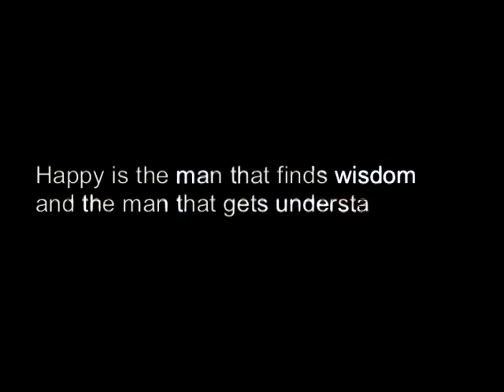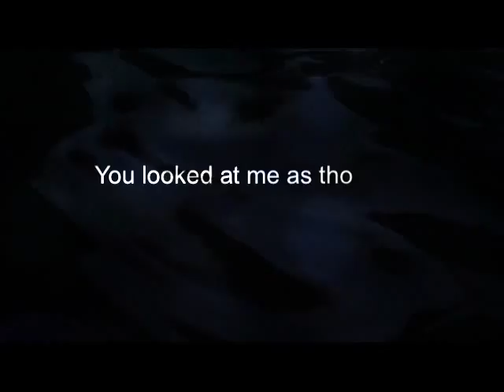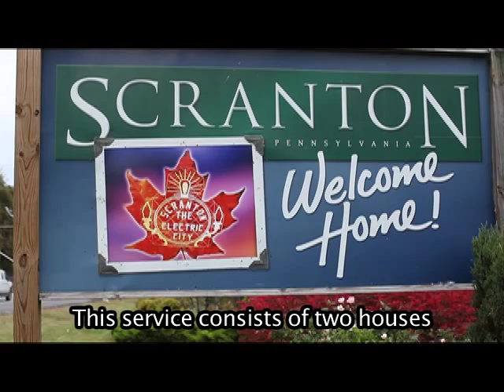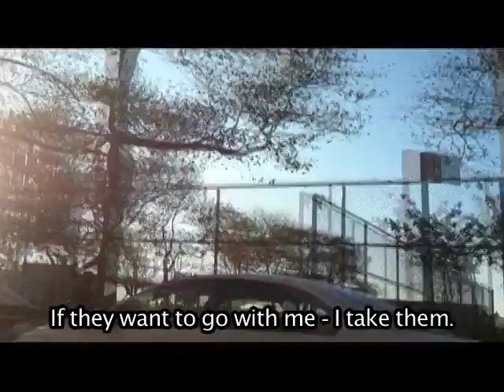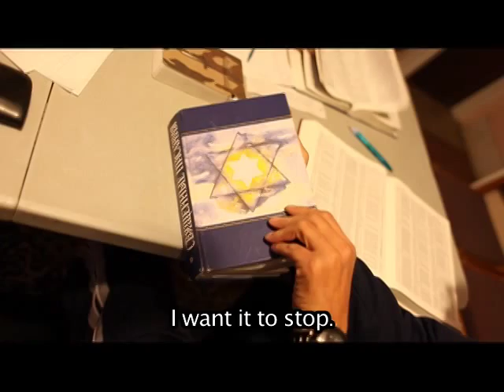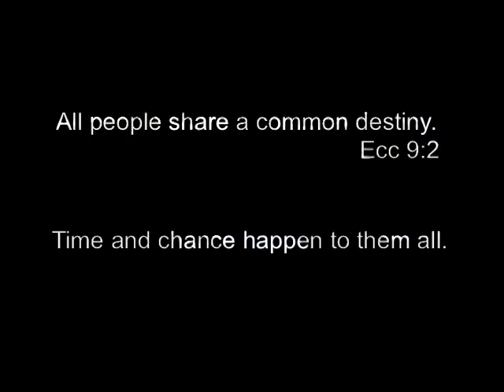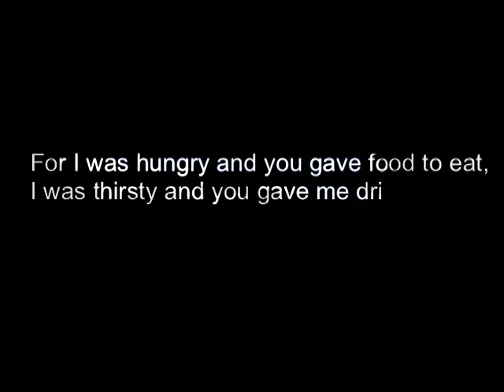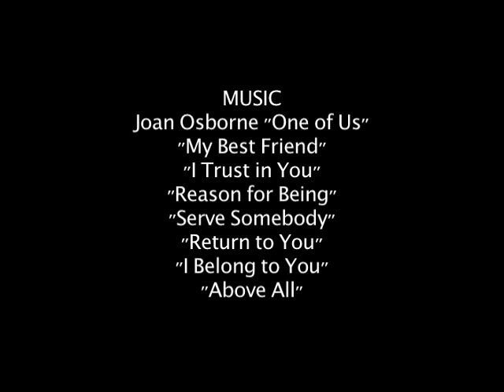EXALTED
A documentary film about two Russian Christian Rehab Houses in Scranton, Pennsylvania.